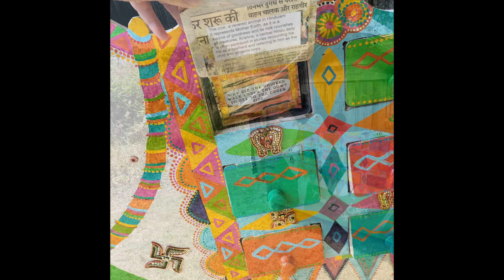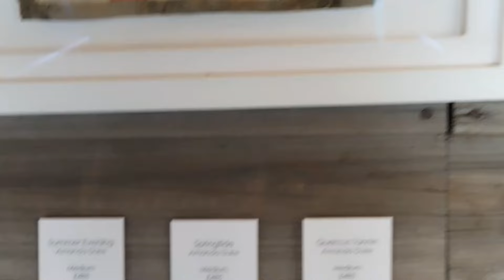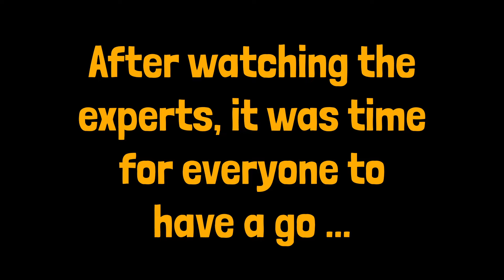The Bazaar Summer Show at the Sussex Prairie Gardens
My impressions of a fabulously unforgettable day out in a beautiful setting. Thank you so much to Jo, Alex and all of Team Bazaar for bringing together this perfect day, a feast for all the senses! :)
This is a series of little snippets to give you a flavour of the whole experience.It's a long video, but there was a LOT to show you, so settle in with a cuppa and enjoy!

The stunningly beautiful Sussex Prairie Gardens created by Paul and Pauline McBride -

Have a look at my Bazaar playlist to see lots of scrap packs and things I've made with them -

Go to my linktree to find our free Arty Fartists Discord community and the Arty Farty Annie Group on Facebook, where you can connect with lots of lovely creative people, share your inspirations, show us what you're making, or just pop in for a chat any time -